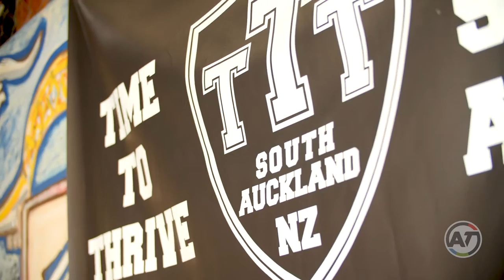Champion of Modes award winner - Teau Aiturau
You’ve probably heard the saying “it takes a village”, well for change to happen in the Mangere cycling community, it only took one man. Teau Aiturau, or Tee as he’s known, has been encouraging and supporting cycling in the Mangere community for years. He has worked tirelessly to make events happen, and to get more people to give cycling a go. He is truly a champion and is well deserving of the Champion of Modes title for the 2020 Travelwise Choices Awards.